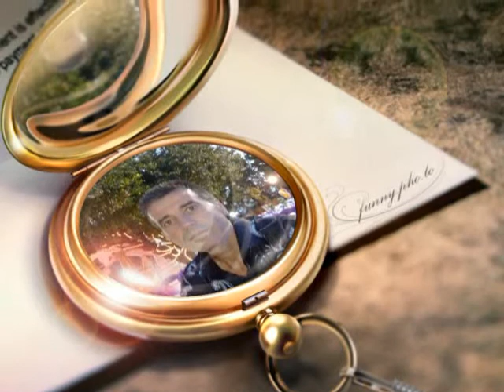SAYIN CEM GÜNEY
BIR POTPORI VIA SHWO

VARIOUS SECTIONS OF MR.CEM GÜNEY
OF IZMIR IN TURKEY